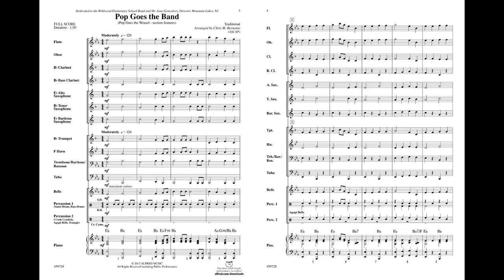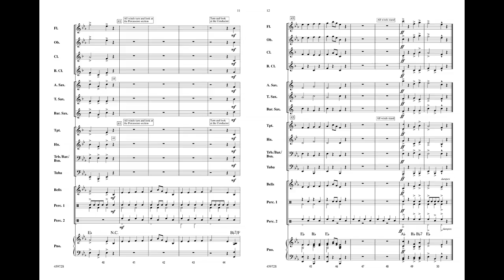Pop Goes the Band, by Chris M. Bernotas – Score & Sound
Pop Goes the Band
Multiple Section Feature
By Chris M. Bernotas
Item: 00-45972
Series: Sound Innovations for Band
Category: Concert Band
Format: Conductor Score & Parts
Level: 0.5
Watch your ensemble spring to life in this fun and engaging arrangement of the traditional tune "Pop Goes the Weasel." Each section of the band stands up to perform their part of the melody and gets a moment to shine. Sure to be a hit with your beginning band! (1:50) Correlates to Book 1, level 4.